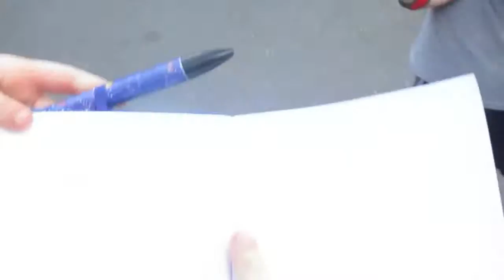Walking Hollywood Studios!